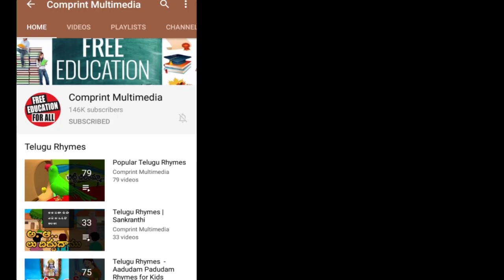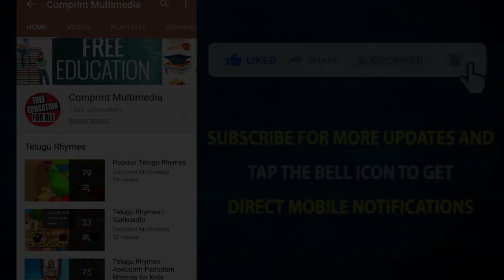Telugu Rhymes | జంగం దేవర | Nursery Rhymes For Children | Telugu Songs For Kids | Bommarillu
జంగం దేవర Animated Telugu Nursery Rhymes Songs For Childen/Kids in hd only on Bommarillu Channel. Let your Kids, children, toddlers, tweens, pre schoolers and babies sing this popular